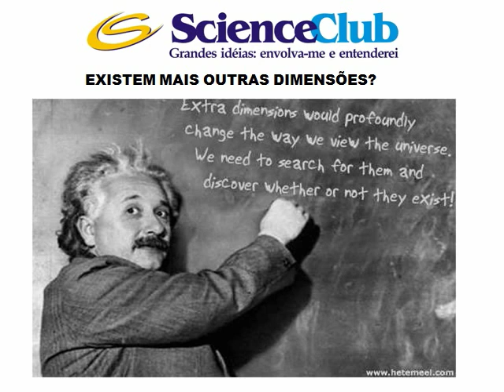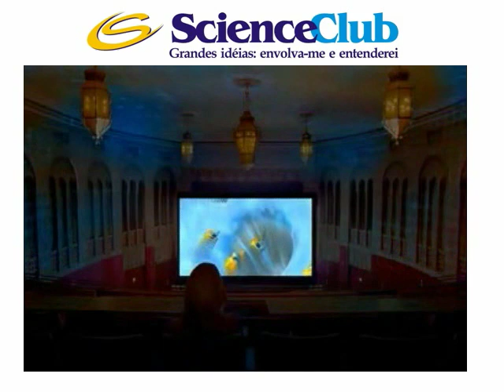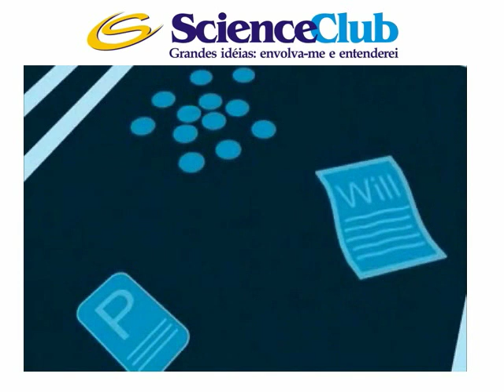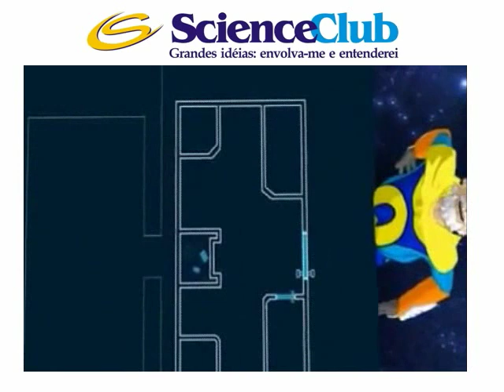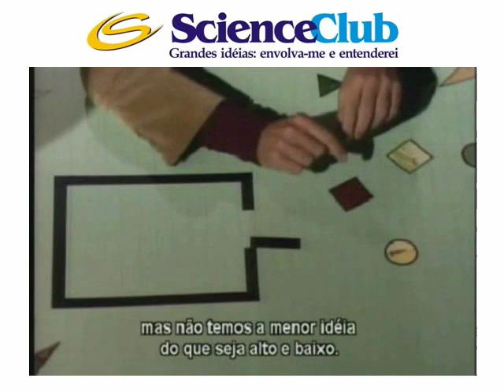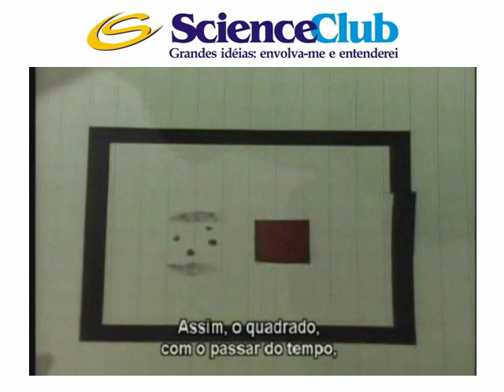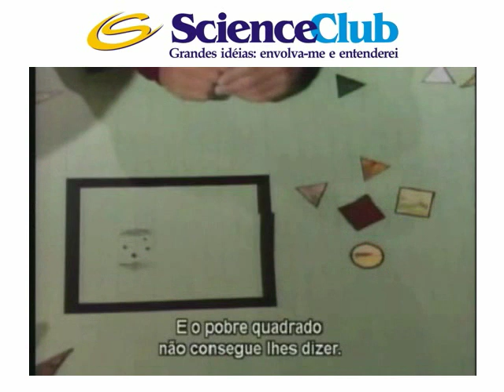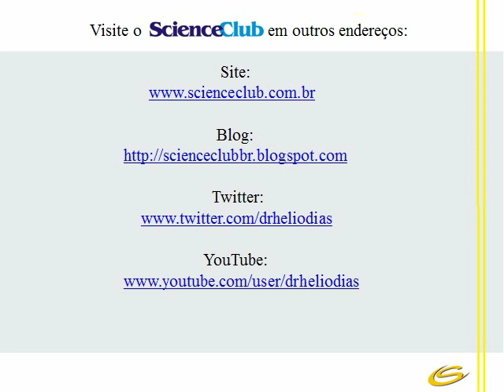Porque precisa haver novas dimensões?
Algumas informações sobre minha vida profissional: Possuo graduação em Física pela Universidade de São Paulo (1975).
Mestrado em Física Nuclear pela Universidade de São Paulo (1977).
 Doutorado em Física Nuclear pela Universidade de São Paulo (1980).
Livre-Docência em Fisica Nuclear pela Universidade de São Paulo(1988).
Tenho  experiência na área de Física atuando principalmente nos seguintes temas: astrofisica nuclear , nucleos exoticos e ensino de ciências.Fui secretário e vice-presidente da Sociedade Brasileira de Fïsica alem de membro do Comite Assessor de Fisica e Astronomia do Conselho Nacional de Pesquisas.
Atualmente sou :
Professor do Instituto de Física da USP.
Diretor da Estação Ciência da USP.
Presidente do Instituto de Valorização da Educação e da Pesquisa no Estado de São Paulo(IVEPESP).
Coordenador Geral do Laboratorio Didatico do Curso Semi--Presencial de Licenciatura em Ciências da USP.
Membro do Conselho Deliberativo do Parque de Ciência e Tecnologia da USP.